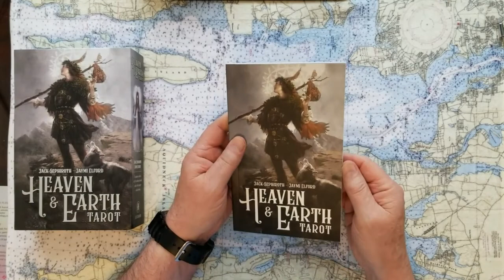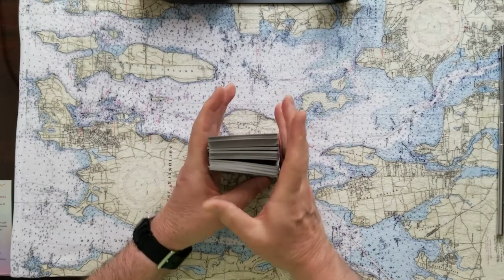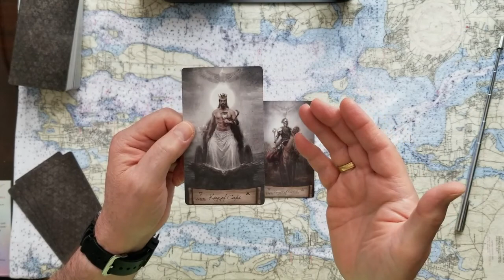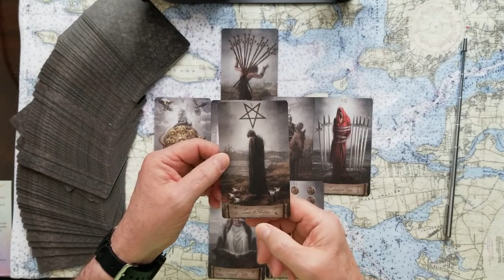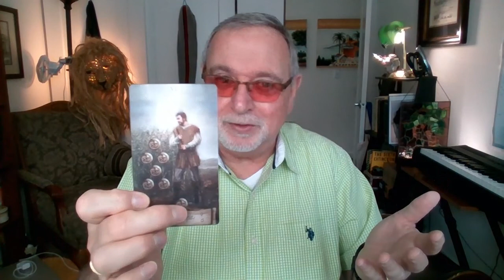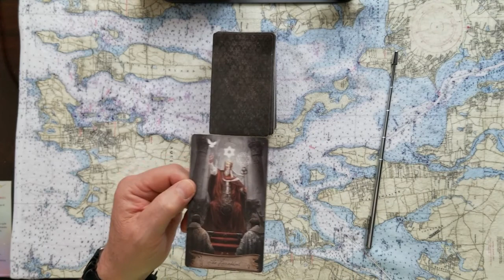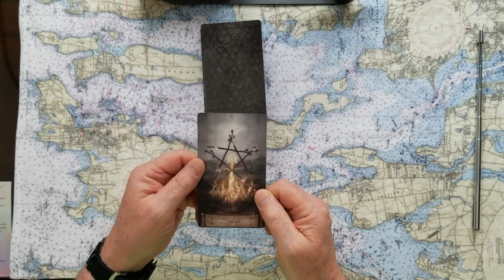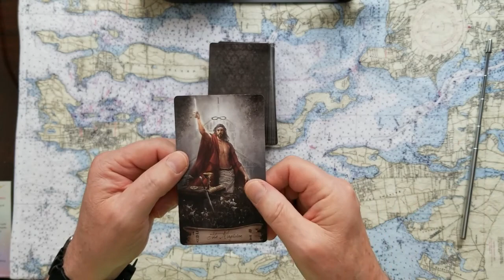Trump Org? The Don, Allen W, Controller McConney, Calamari COO, Ivanka, Don Jr, Eric Tarot Cards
Trump Organization, will it survive? Also what about The Don, Allen W, Controller McConney, COO Calamari, Ivanka, Don Jr, &amp; Eric what about them? Tarot Card Reading.